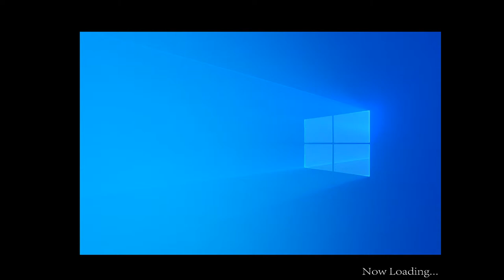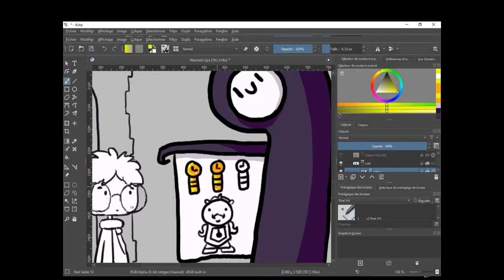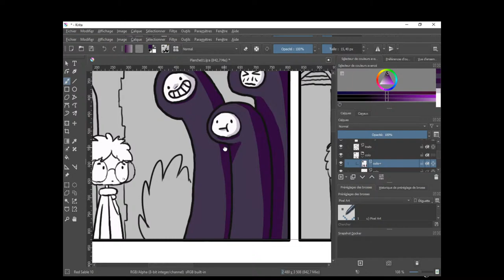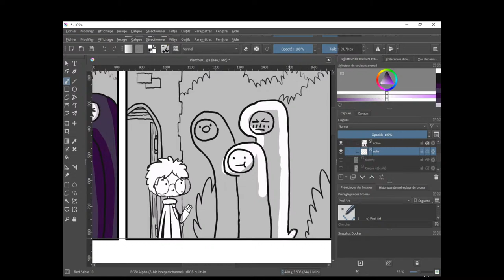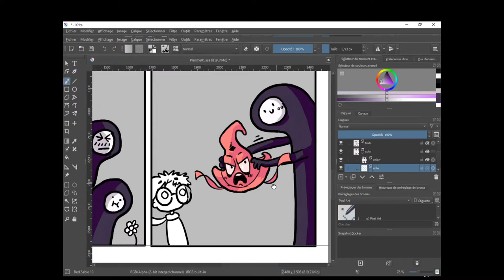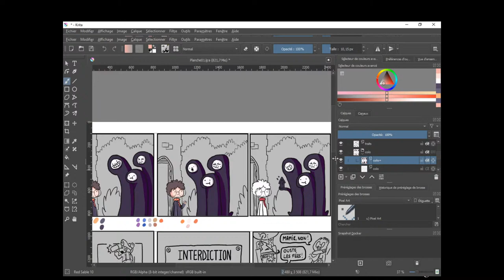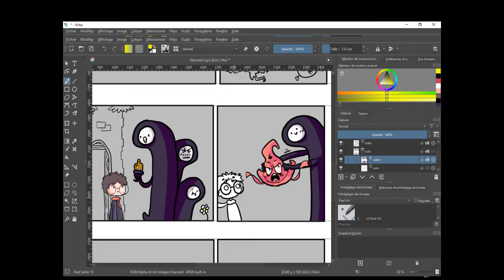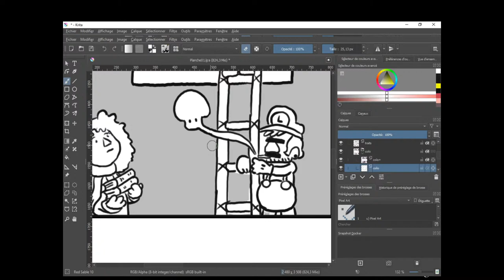Diffusion en direct de Loïc Manglou